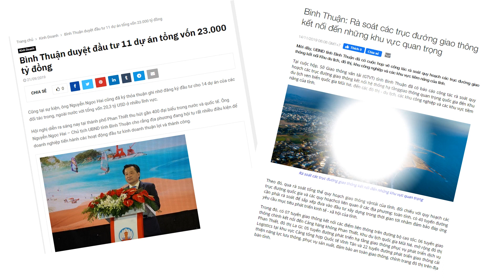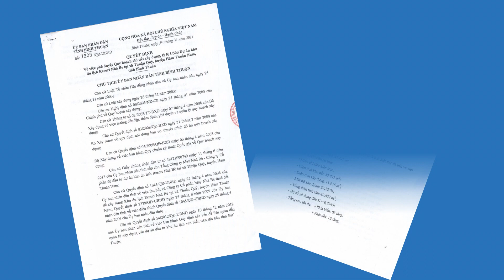Loa! Loa! Loa! Một siêu dự án bất động sản nghỉ dưỡng Phan Thiết sắp được trình làng trong tháng này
Còn gì tuyệt vời hơn khi một "Siêu dự án BĐS nghỉ dưỡng" sắp được ra mắt trong tháng này
Mọi thông tin chi tiết sẽ được công bố trong thời gian sớm nhất!!!